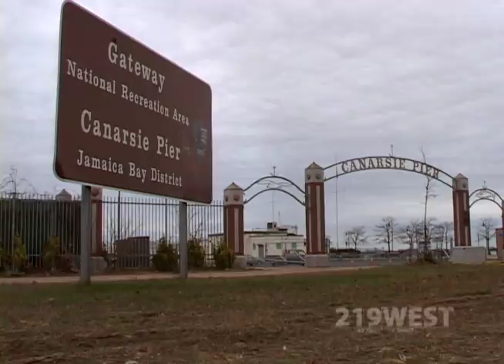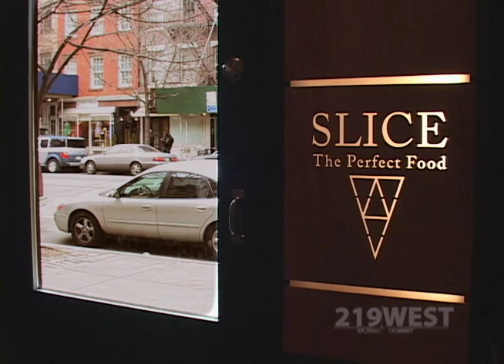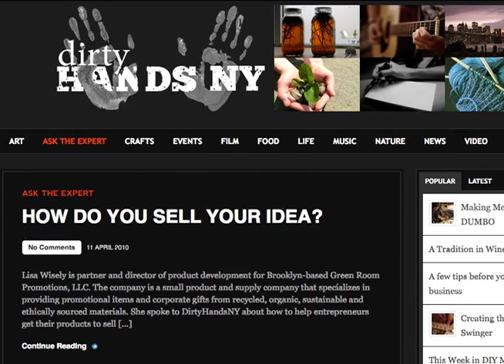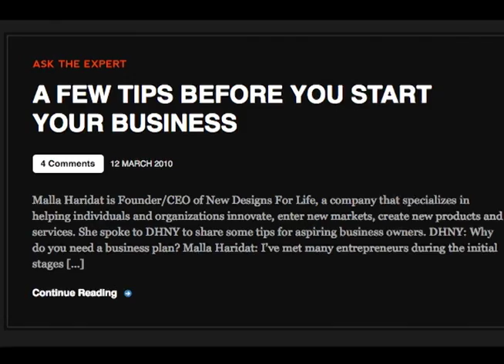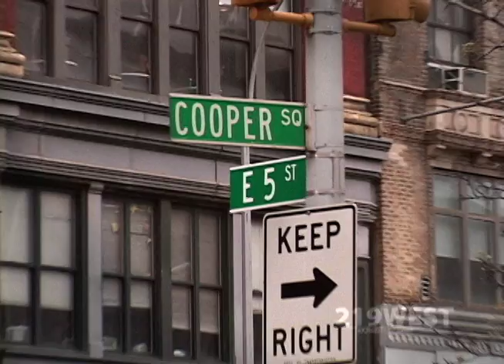219West Episode 07 2010 04 14